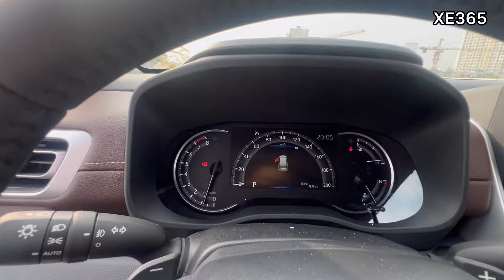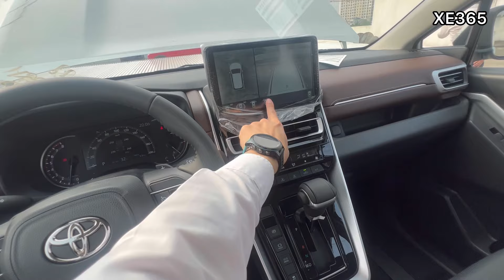Nội thất Toyota Innova Cross 2.0V 2024 | Innova Cross phiên bản máy xăng | XE365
Giá Lăn Bánh INNOVA CROSS V Mới Nhất Cuối Tháng 04/2024.
Trên Tay Toyota Innova Cross 2024 ra mắt phiên bản mới giá từ 810 triệu, nhiều công nghệ, MPV 8 chỗ
✅️Những hình ảnh đầu tiên về xe Toyota Innova Cross 2024 ra mắt tại Việt Nam
🚗Toyota Innova Cross 2.0V - 810 triệu
🚗Toyota Inniva Cross 2.0 Hybrid - 990 triệu